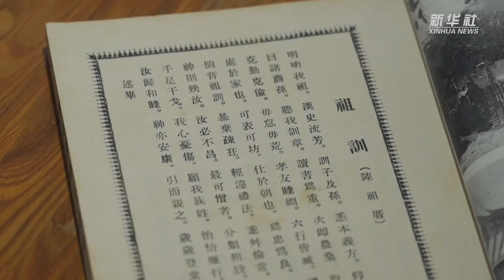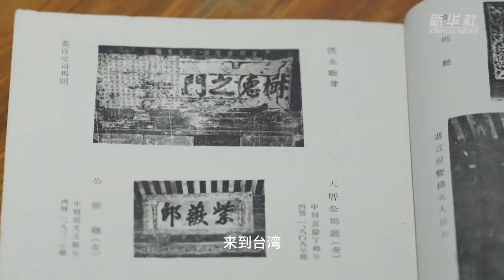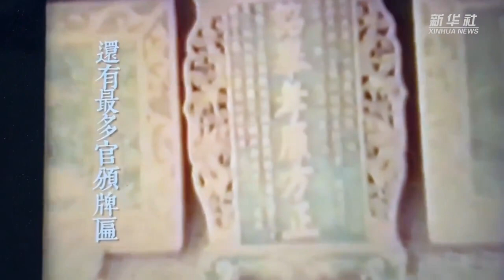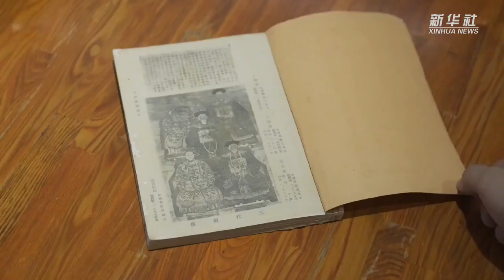隐入尘烟的“老师府”